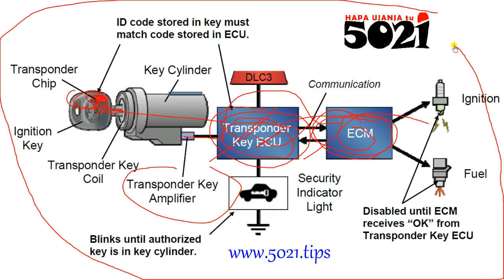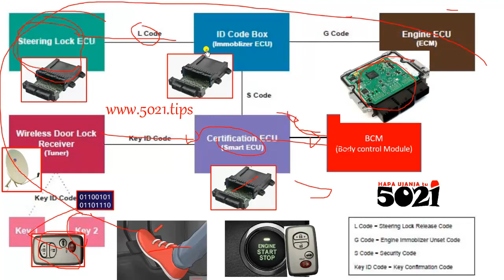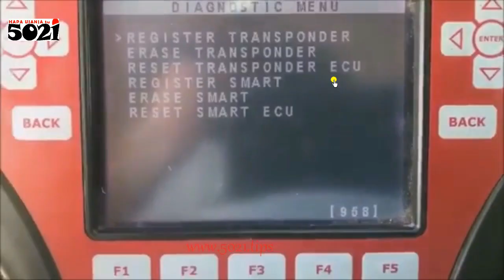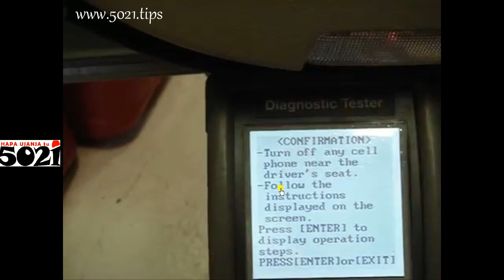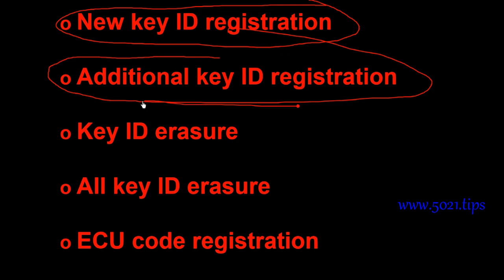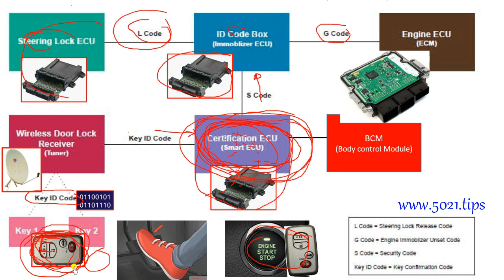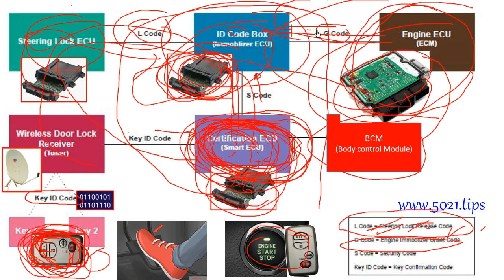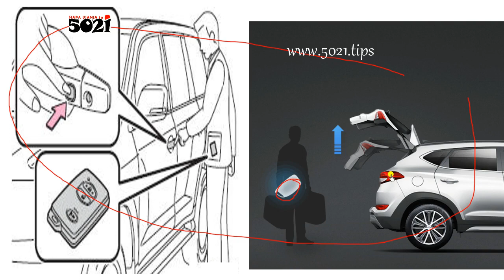Programming RKI (Remote Keyless Ignition systems part2 (including the Rolling Code Resets) jifunze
Kwenye part 1 tuliona namna akina Body ECU, Smart ECU, ID code box, na blaa blaa zingine zinawasiliana ili kuwezesha hii Remote Keyless Ignition system (RKI) kuasha engine🧬! So ina maana hizo componet moja ikikosekana au tuseme ata ukiwa na mashine ya key programming lakini ukikosea matumizi unaeza kuharibu, au je machine iwe na function gani ili kuweza kufanya whatever you may want🗝🔑🔐